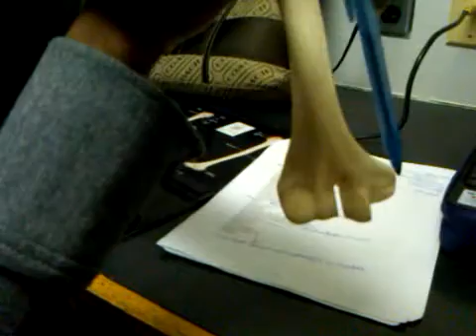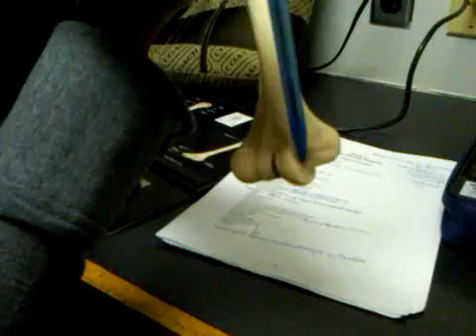humerus bone.3GP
Life University 1st Quarter Osteology.